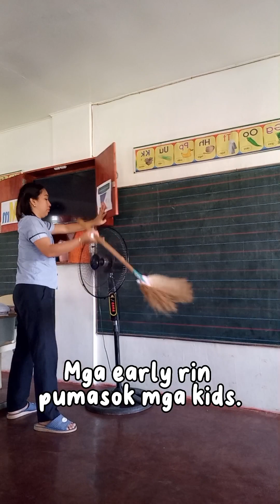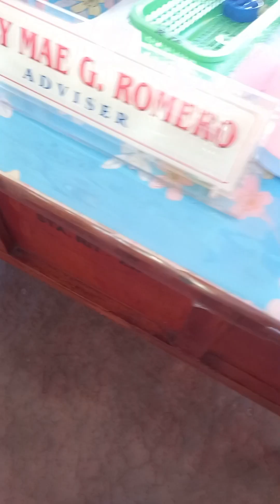Totoong Ganap sa Buhay ng mga Guro😅👩‍🏫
Ang video na ito nagpapakita ng ilan sa mga araw-araw na gawain ng mga Guro. Ito'y walang halong musika at ano mang background kundi ito po ay nofilter. Ipinapakita ko po sa inyo ang ilang sa mga routine ko bago magsimula ng klase. Maririnig nyo rin sa background ang mga natural na nagaganap sa loob ng room at mga ingay na nagmumula sa mga bata. Mapapansin nyo ring natural din sa knila ang maglaro at pakikipagkwento sa mga kaklase, in short [ingay]🤣.
 Karamihan sa mga mag-aaral ko ay maagang pumapasok kaya mas marami kaming nagagawa sa Classroom at ang kabutihan nito ay nag volunteer silang tumulong sa akin sa mga gawain.
Dahil dito makikita mo ang mga kabataan sa ngayon na sanay sa mga gawain sa bahay.